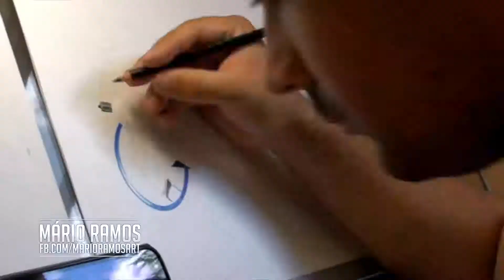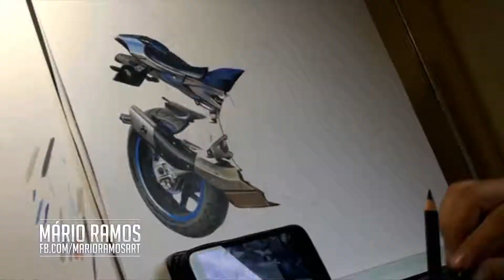Speedart - Yamaha R1